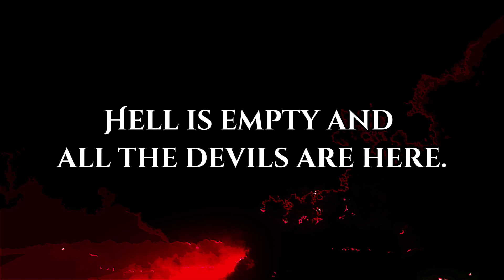The Demon Lord: Press Start Collab Character Reveal- Seir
An mock fighting game Art Collab
Character and Character art :
Seir

Goëtia

Made with CapCut (My new religion, Amen)

Asset:
Video by Mystic Art Design from Pixabay

rest are free assets from Capcut